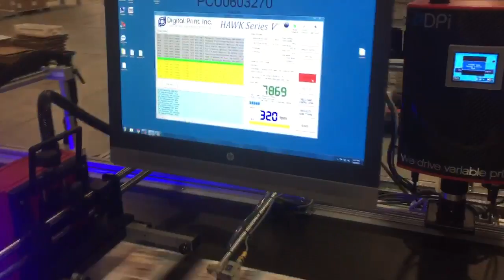Precision Finishing System- High Speed UV inkjet-